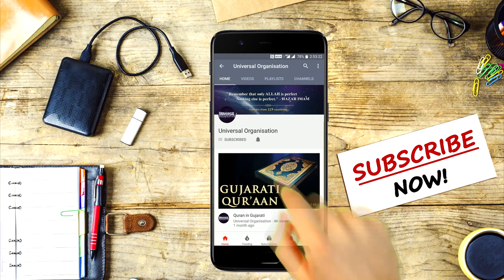Allah ki Rehmat : Mr. Sadruddin Virani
An informative Vaez on the Rahmah of ALLAH by Mr. Sadruddin Virani.
This was recorded on 14th April, 2020.

LIKE & most importantly, SHARE the video to all the individuals who need this knowledge & earn multiple rewards from the Almighty...!!!

Click on the link below for various eBooks, full of knowledge, available in English & Gujarati. SHARE IT with Friends & Family!